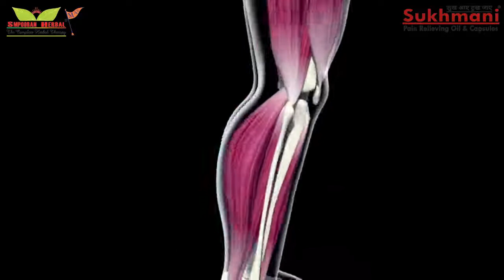SixShots Created Commercial ads for Sukhmani Oil and Capasule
Video from SIXSHOTS

sixshots.in

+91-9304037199